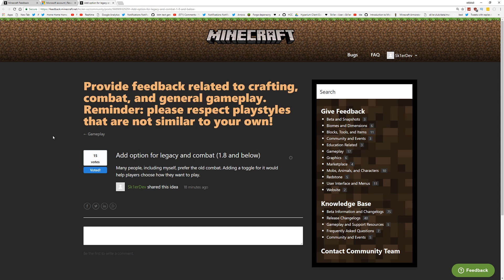We need YOUR support to add 1.8 pvp to newer Minecraft versions.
Texture pack: Apexay EUM 3 2.0, Tylarzz 50k by Apexay